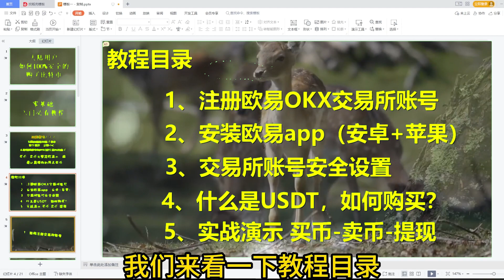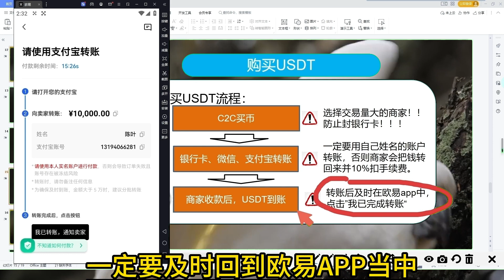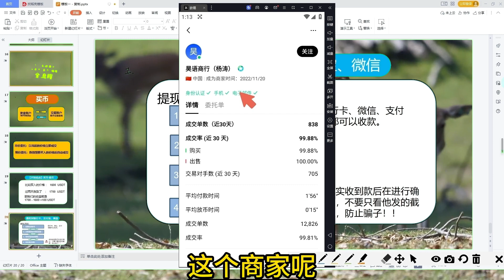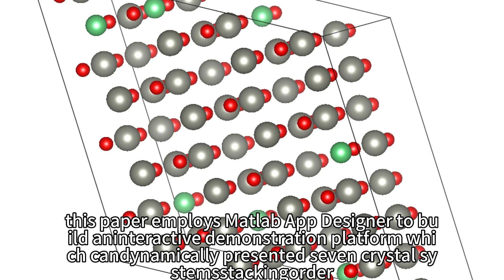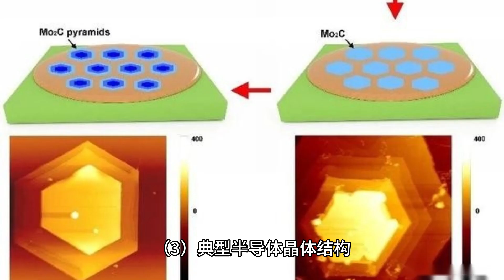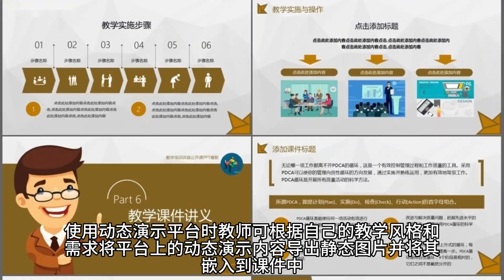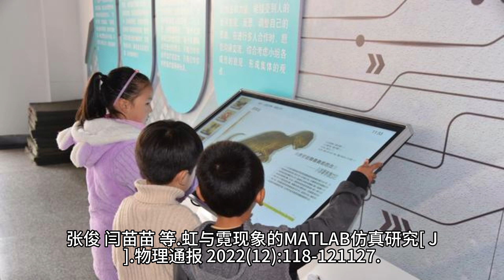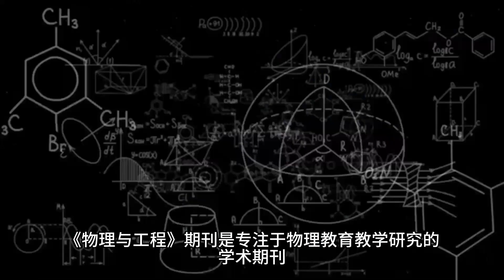比特币怎么买,欧易买币#okx买币教程，买币教学。比特币哪里买，中国户的交易所。买什么币好。BTC交易量 火币怎么买usdt,币安认证 DRTIGTC8，中国加密货币新闻